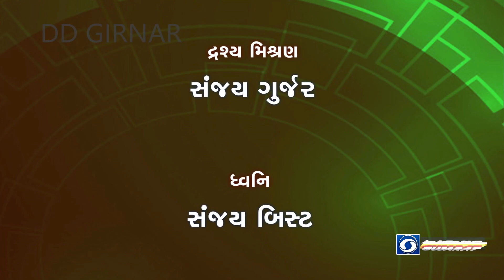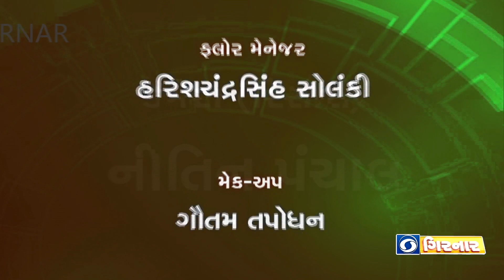DOODHALA PASHUONI MAVAJAT LIVE T/C:-08/03/2024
To get high milk during any lactation, the milch animal should be properly fed and necessary care and manage mental practices should be followed. Provide green succulent forage together with leguminous hay or straw to the extent of animal can consume, so that all its maintenance requirements are met with through forage only. Extra concentrate at the rate of 1 kg for every 2 to 2.5 liters of milk should be provided. Salt and mineral supplements should be given to maintain the lactation. Never frighten or excite the animals. Always treat them gently and with kindness. With proper feeding and care, a cow will come to heat with in 16 days of calving. Do not with hold service unnecessarily after the signs of heat are noticed in a cow. The shorter the interval between calving, the more efficient the animal is as a milk producer. By maintaining proper records of breeding and calving of the animals will ensure a study flow of milk through out the year. Individual attention to feed each animal according to its production is a must. For this purpose maintain individual production records. Keep up regularity of feeding. Concentrate mix is fed before or during milking, when as roughages after milking. This practice will avoid dust in the shed. Water should be provided to drink at will or at frequent intervals. It is more beneficial, if the animal is maintained on paddy straw as sole rough age. Regularity in milking is essential. Increase of milk in the udder will reduce further secretion of milk. Milking thrice is better than twice since 10 - 15 % more milk can be produced. Rapid, continuous, dry hand milking should be practiced without undue jerking of teats. milking should be done with whole hand, but not with thumb and index finger. Cows should be trained to let down milk without calf suckling. This will held to wean the calves early. Loose housing with shelter during hot part of the day should be provided. The animals will get maximum exercise in loose housing system. Grooming of the cows and washing of the buffaloes before milking help in clean milk production. Daily brushing will remove loose hair an dirt from the coat. Grooming will also keep the animal hide pliable. Wallowing of buffaloes or water spraying on their bodies will keeI6 the buffaloes comfortable especially in summer. Common ailments should be properly detected and treated. Common vices should be properly detected and care should be taken. Eg: Kicking, licking, suckling etc. Provide at least 60 - 90 days dry period between calving. If the dry period is not sufficient, the milk yield is subsequent lactation will be reduced. Vaccinate the cows- against important diseases and also guard against insects and pests. Every animal should be numbered and particulars pertaining to milk, fat %, feed taken, breeding, drying and calving dates should be recorded. Check for mastitis regularly.